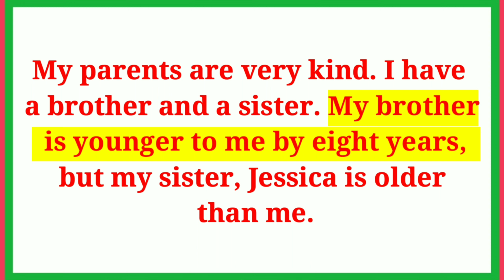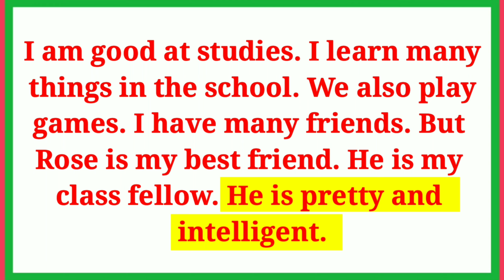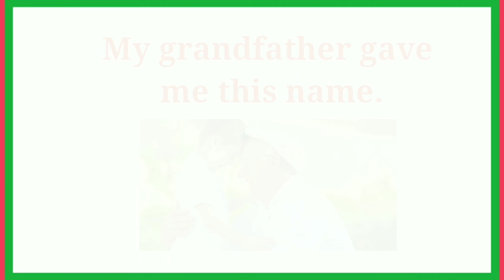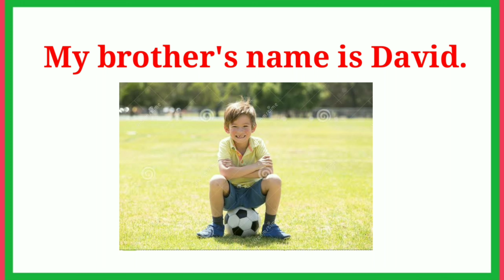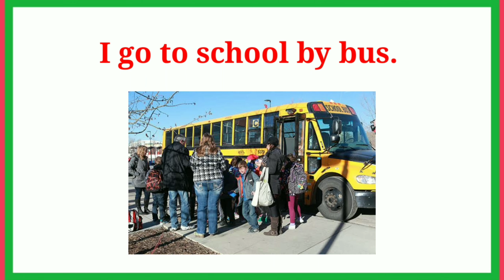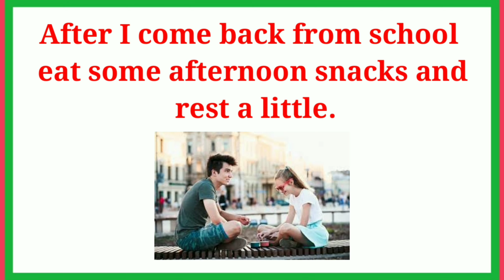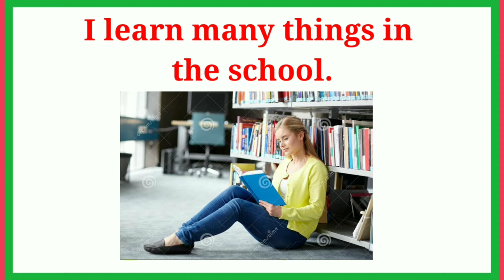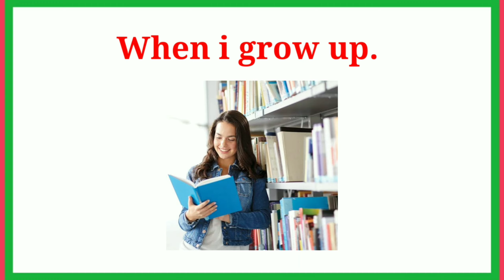My Self || Listen and practice || Improve your English || Level #1